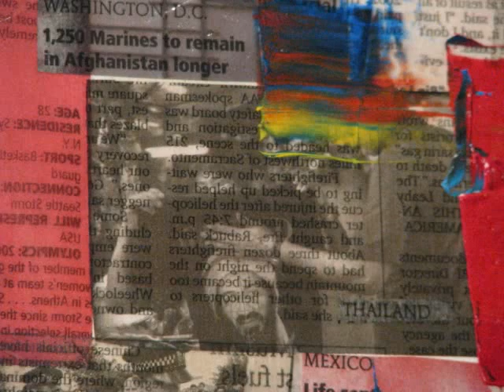080808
short ; a day in our life